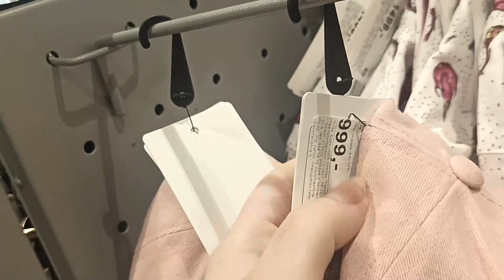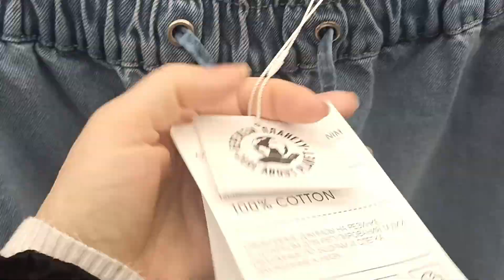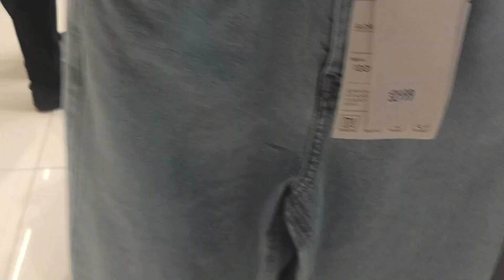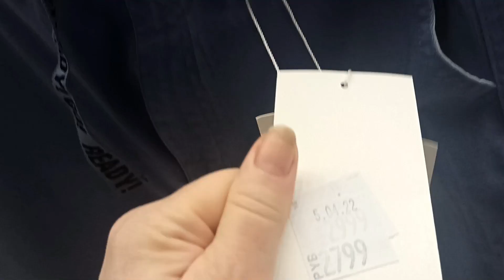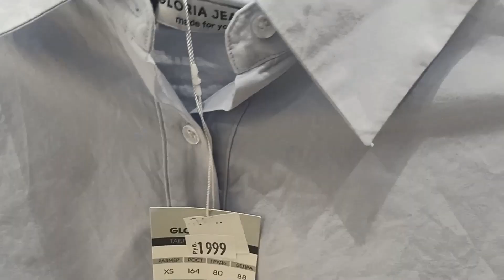МОЙ РАЦИОН на ПРАВИЛЬНОМ ПИТАНИИ за 3 дня. ЧТО Я ЕМ на 1000 - 1100 ККАЛ В ДЕНЬ. Похудела на 60кг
Если закроют Ютубканал я на Яндекс Дзен:
Я весила 122кг... Минус 60кг за 15 месяцев. Как я похудела??!
Похудеть на 60кг реально? Конечно! Похудела в 46 лет!

смеловпохудение.рф